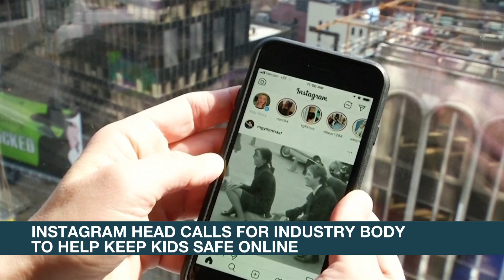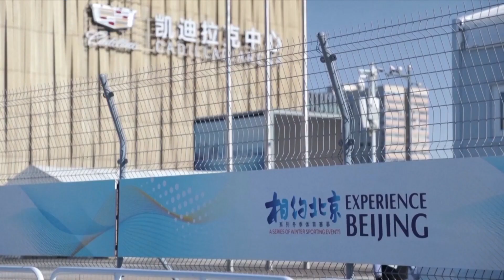Instagram head calls for industry body to help keep kids safe online | ANC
Rundown: Photo-sharing app Instagram calls for the creation of an industry body to help keep young people safe online.